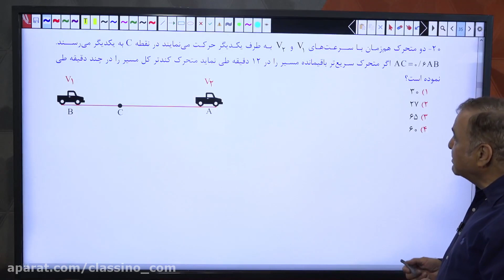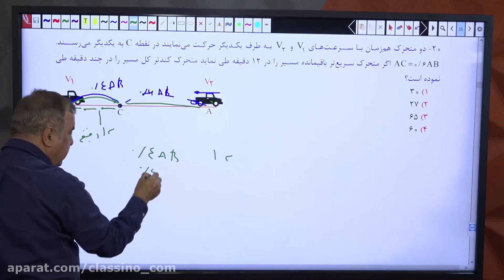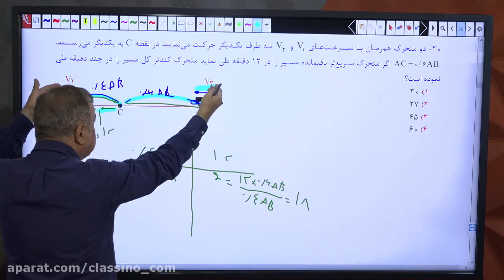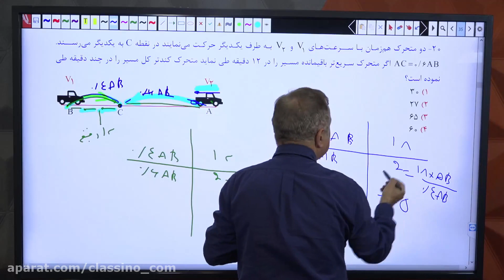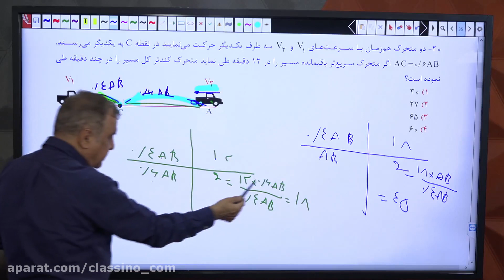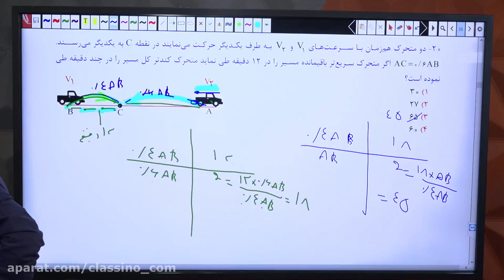662 more lesson you need to know about weebly education